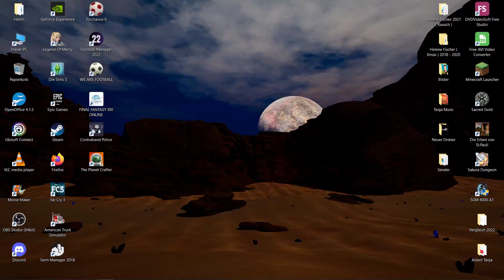PLANET CRAFTER 💫 Wir beleben einen Planeten 🌟 LP 22 ☄️ Deutsch